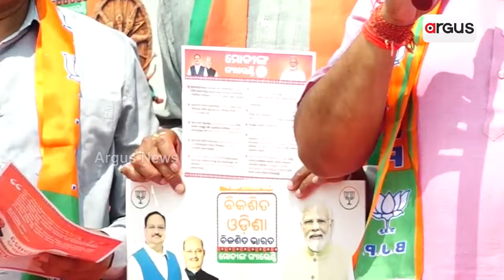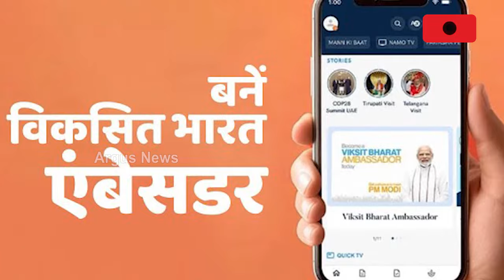ଗଡିଲା ସଂକଳ୍ପ ରଥ, ଓଡ଼ିଶାବାସୀଙ୍କ ଅଭିମତ ସଂଗ୍ରହ କରିବ ବିଜେପି || BJP || Sankalpa Ratha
ଗଡ଼ିଲା ବିଜେପିର ସଂକଳ୍ପ ରଥ ।‘ବିକଶିତ ଓଡ଼ିଶା ଓ ବିକଶିତ ଭାରତ’ ସଂକଳ୍ପ ପତ୍ର ପାଇଁ ଆରମ୍ଭ ହେଲା ଅଭିମତ ସଂଗ୍ରହ ଅଭିଯାନ । ଜନତାଙ୍କ ମତାମତରେ ପ୍ରସ୍ତୁତ ହେବ ବିଜେପିର ସଂକଳ୍ପ ପତ୍ର ।